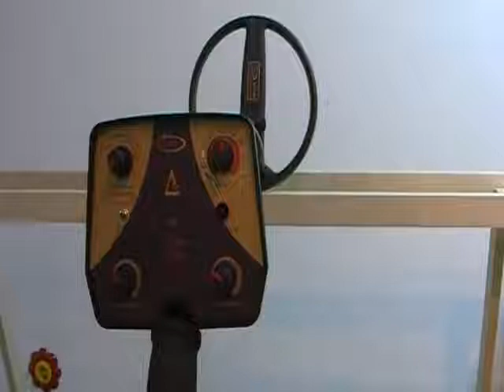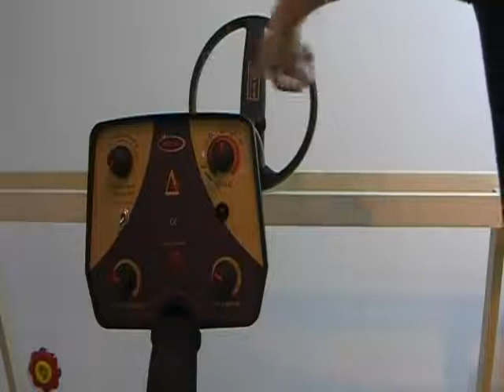Delta4 - Discrimnarea (Detectoare De Metale)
Puternicul detector de la Rex ce discrimineaza obiectele metalice. Usor de folosit, gata de cautare obiecte metalice ca: monede, bijuterii, relicve, cutii si comori. Detectorul de aur va vor satisface cerintele in detectia metalelor la un pret scazut.

Addresa: Str. Berzei, nr. 40-42 Bucuresti, Romania